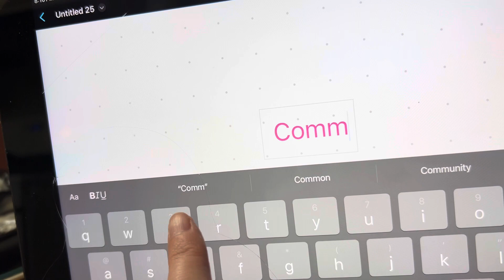Comment your name I’ll do it.